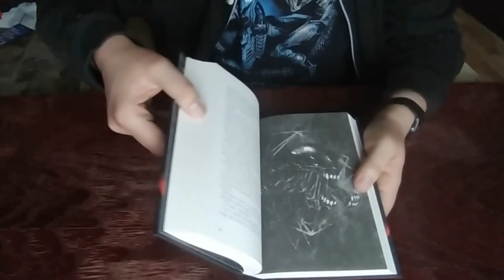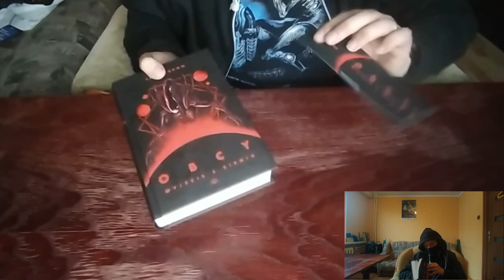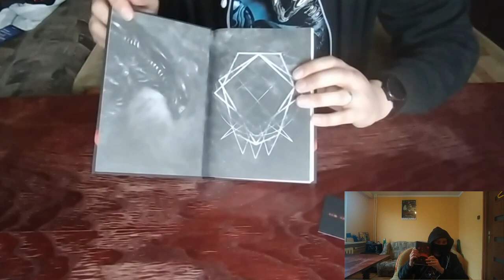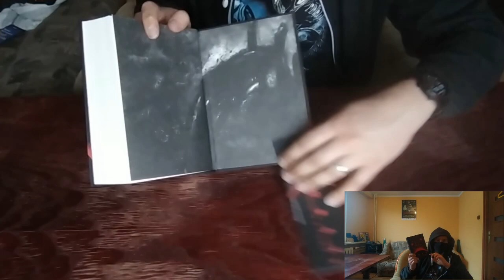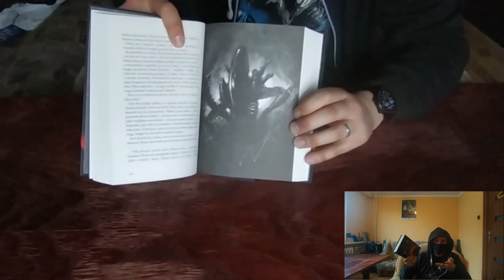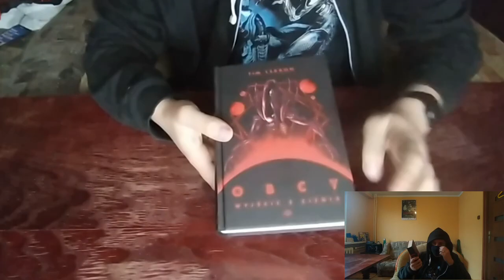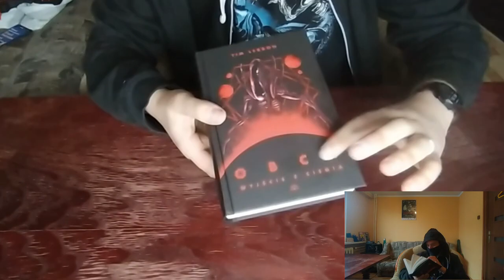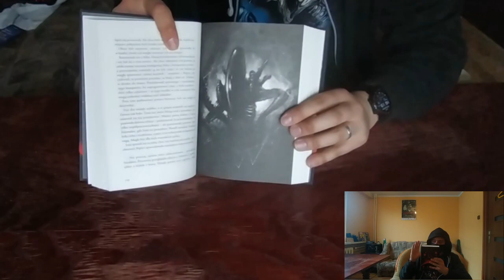Co w uniwersum piszczy? Recenzja: Obcy Wyjście z Cienia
Nowa książka w Polsce z uniwersum Obcego,  uprzedzam że materiał nie zawiera spojlerów ;)

Mam nadzieje moja recenzja pomoże w decyzji czy warto sięgać po ten tytuł czy nie :)

I jeżeli to nie problem to udostępnij ten materiał.